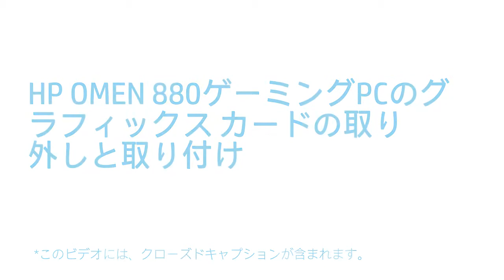HP OMEN 880ゲーミングPCのグラフィックス カードの取り外しと取り付け | HP Support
HP OMEN 880げーミングPCのグラフィックス カードの取り外しおよび交換方法を学びます。

注意：HPのデバイスの部品の取り付けや交換を適切に行わなければ、デバイスが損傷する、または保証が無効になることがあります。部品を交換する前に、保証内容をご確認ください。